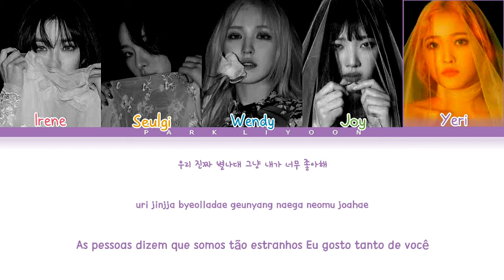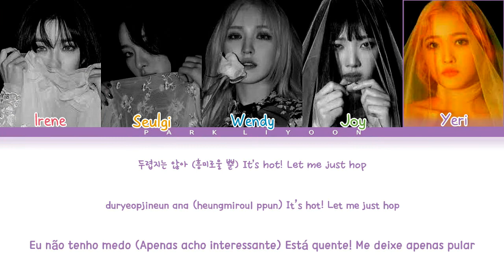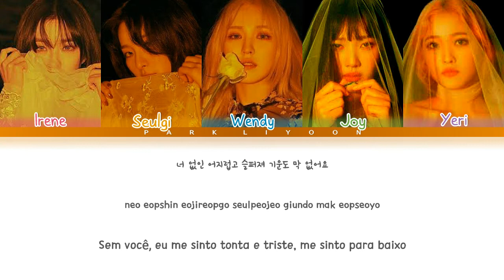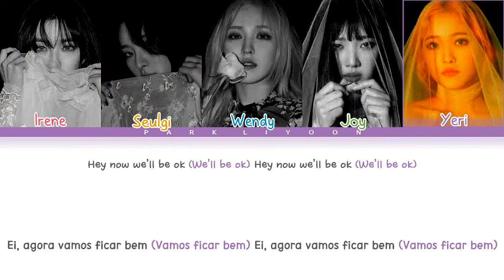Red Velvet - Psycho |Tradução/Legendado (Color Coded Lyrics HAN/ROM/PT-BR)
(I'm testing this form of video to see if it works!)